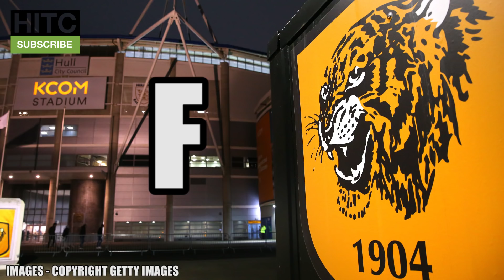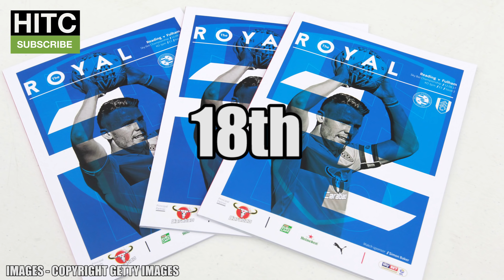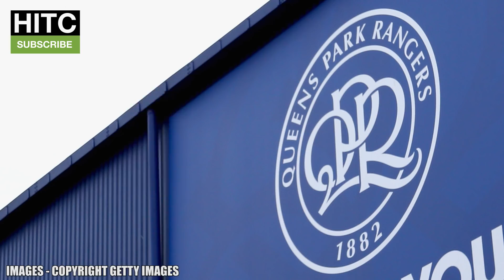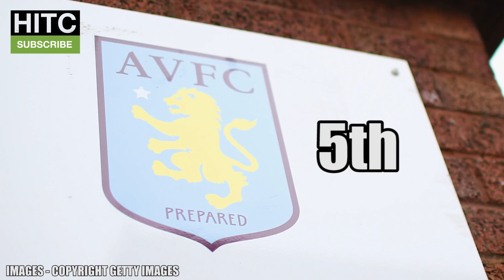GRADED! Every Championship Club's Season So Far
We've passed the halfway stage in the Championship season, with Wolves dominating the division, all but certain to return to the Premier League next season! With 26 out of 46 games gone, we're grading each team's performance so far in the Championship.